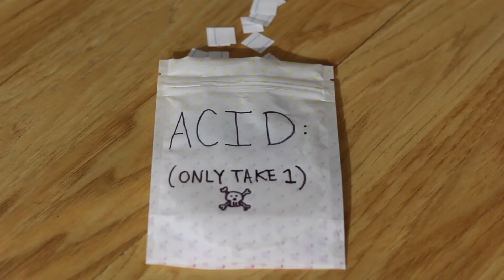"A Bad Trip" (Short Comedy Sketch 2019)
A short horror / comedy sketch that takes a quick turn for the worse!

Producers: Xan Callihan, Keefe D'Auvray, Chris Paquette

Stop motion artist/video editors: Xan Callihan @artworkbyxan, Keefe D'Auvray @squeaky_doodles